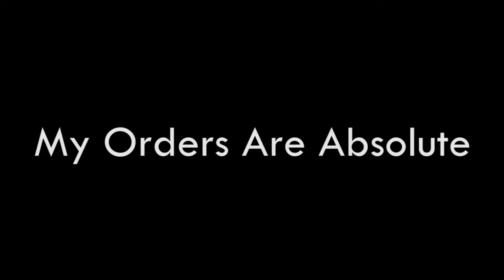Seijuro Akashi's Emperor Eye "My Orders Are Absolute"